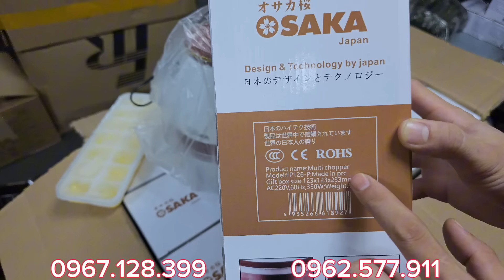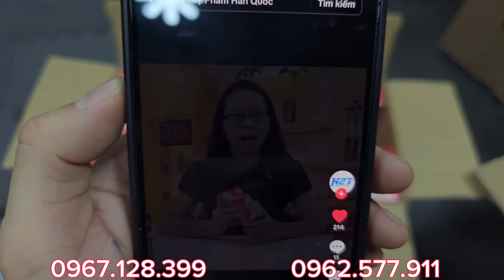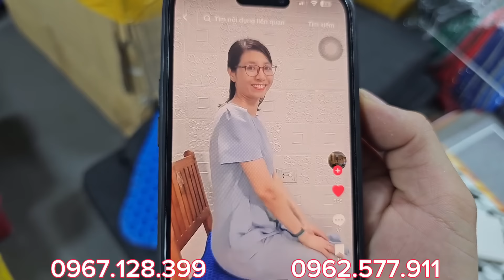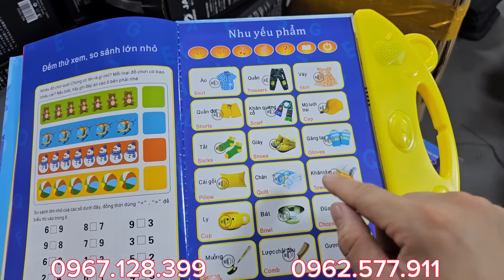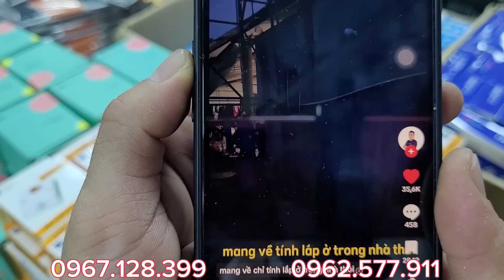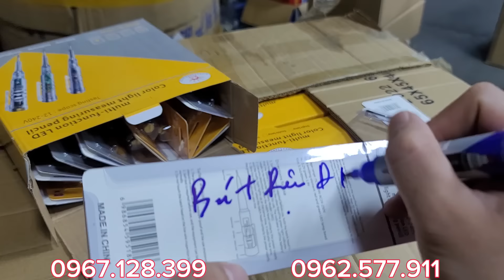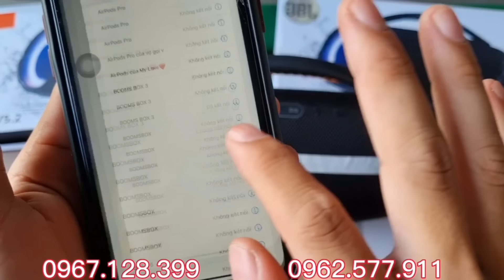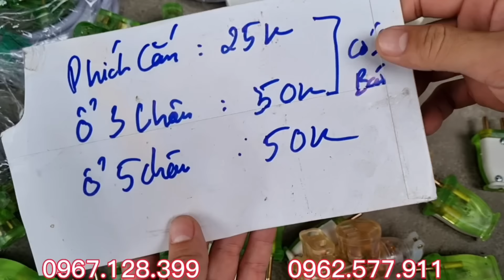E XẢ XẢ XẢ nhanh lô máy xay OSAKA - 11k, bãi nhật, bào rau củ, đũa nhật, dầu xoa bóp